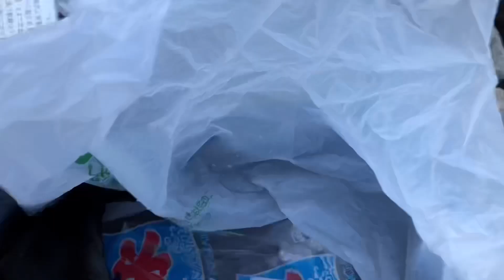10/9南芦屋浜でスズキアジサバ フィッシングマックス芦屋店